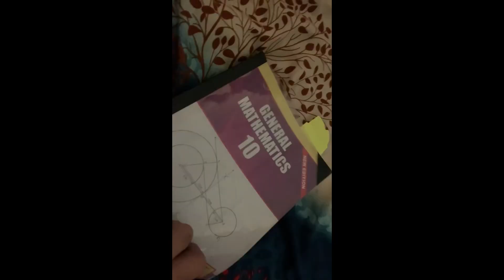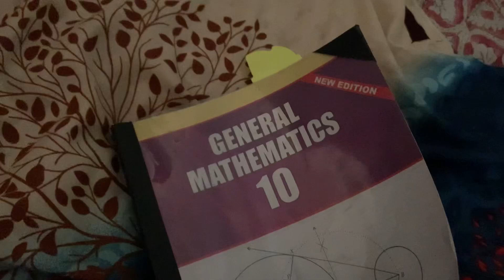Rozay rekhney ka maza araha hai ❤️❤️|| 4th roza done hogya || Ramdan mai routine change ho gyi ❤️❤️